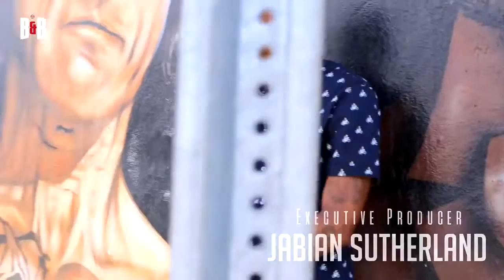DJ Epps Presents Beatz & Bars featuring MIDAS 'West West' by MUSICALTRACKS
DJ Epps Presents Beatz & Bars featuring MIDAS  'West West' by MUSICALTRACKS esta relacionado com  beatz and bars and beatz & bars and beats and beats and bars and beatz 963 and sway in the moring freestyle and sway in the morning freestyle and west west and ur fan fest and freestyles and rap freestyles and flava in ya ears and west coast rapper and sway in the moring and hot 97 freestyles and ringtonemixtsape and karaoke bar orchestra karaoke backings and future and persoonlijke ontwikkeling and west cost and team epps and guinesse and freestyle and lifestyle and interscope and foods to eat and busta ryhmes and lyrical bars and busta rhymes and trippie redd and house of wings and appreciation and carlos stokes e esta versao remixada pode ser baixada em nosso site.
Voce pode reutizar todo o conteúdo deste vídeo, desde que você coloque os devidos creditos em sua descrição:
Prod:  DJ Epps Presents Beatz & Bars featuring MIDAS

) quaisquer problemas com este vídeo / música / imagem, desde links quebrados, reivindicações de direitos autorais / avisos a alguém que usa a música sem dar crédito ou vender a música.